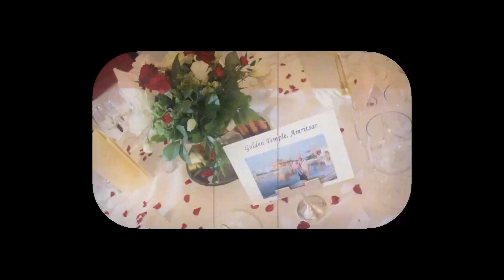Digital Weddings Videography at One Whitehall Place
wedding videos videography